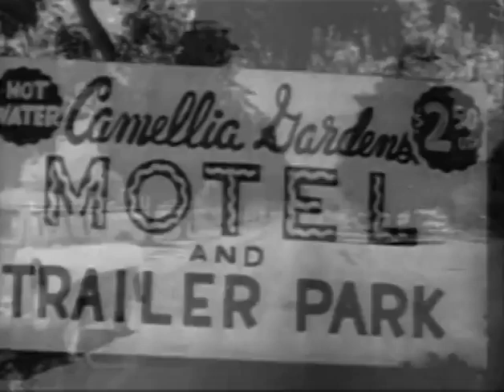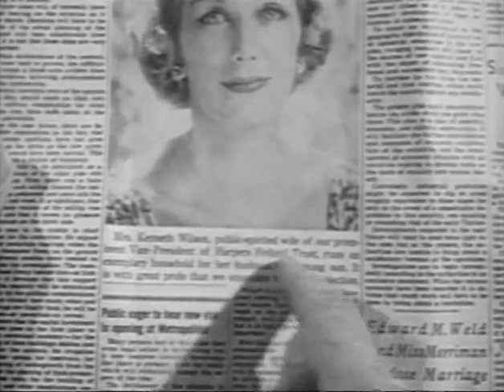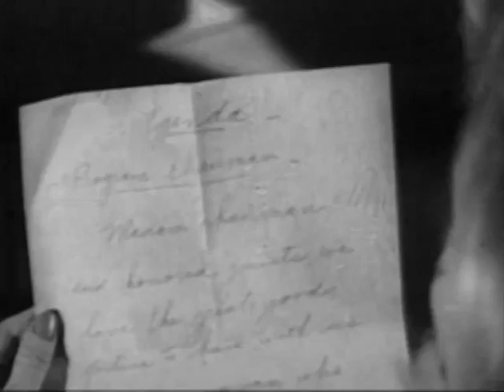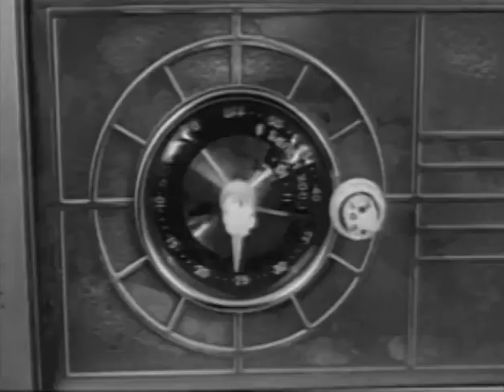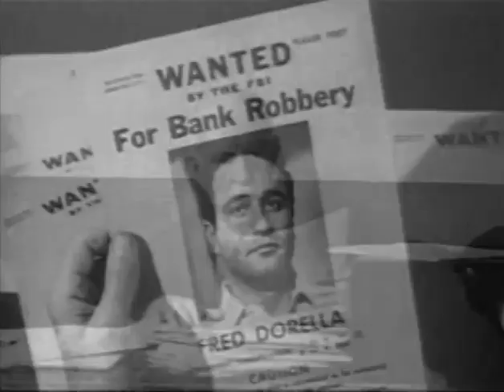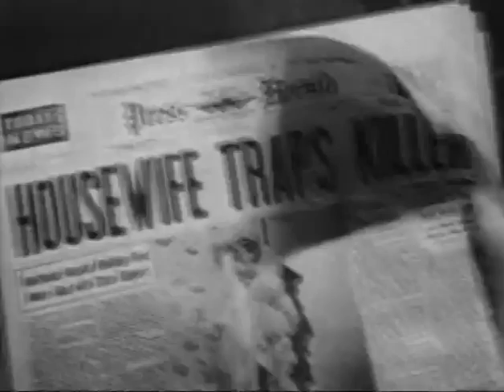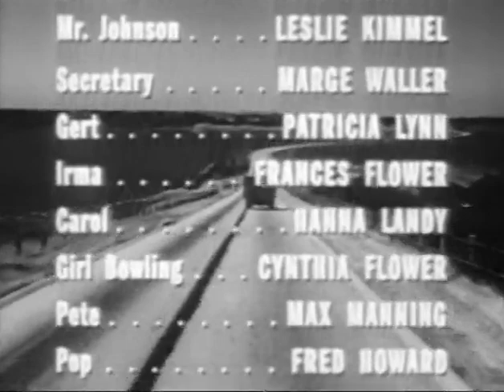Five Minutes to Live (1961) | Johnny Cash’s Crime Thriller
In Five Minutes to Live (1961), Johnny Cash stars as a ruthless criminal who takes a suburban housewife hostage in a deadly heist. With a ticking clock and mounting suspense, this noir-infused crime thriller delivers edge-of-your-seat tension and unforgettable performances.